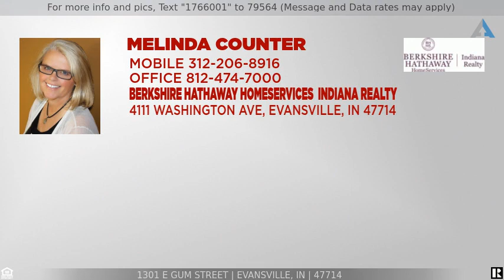Priced at $247,500 - 1301 E Gum Street, Evansville, IN 47714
Charming eastside brick home on large corner lot, boasting a fenced in backyard and detached two car garage. Once inside, you begin to notice the original charm with its beautiful hardwood floors throughout, along with arched doorways and corner built-ins (dining room). The large living room offers a cozy wood-burning fireplace and easy access to a screened- in side porch. The eat- in kitchen has lots of cabinets and countertop space. The main level has two gracious bedrooms with an office and full bath off the hallway. The main floor bath has original basket weave tile floors. There is also a cedar closet in the hallway. Up the spacious wooden staircase is the master bedroom with its own private en-suite full bath and ample closet space with so much more. What a beautiful surprise when you head to the basement! A glorious spacious huge recreation room that is finished out and the other half for a giant laundry area, and additional ample storage. It is a blank canvas for whatever you need. The outside offers a detached two car garage and lots of yard for playing, entertaining or just relaxing. New roof 2020, new HVAC, July 2021, new hot water heater, 2022, new paint, 2022, HVAC duct cleaning 2022, new insulation of stairs 2022. The owner is offering a home buyers warranty ( HBW-Value $604) Please forgive boxes, owner is in the middle of packing.